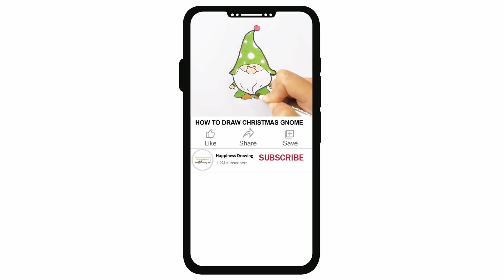How to Draw Funny Dracula Easy | Halloween Dracula drawing Step by Step | Cartoon character drawing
Learn how to draw a cartoon Dracula  step by step easy for beginners. Easy Halloween Dracula drawing tutorial for young artist and everyone. Cartoon character drawing easy.